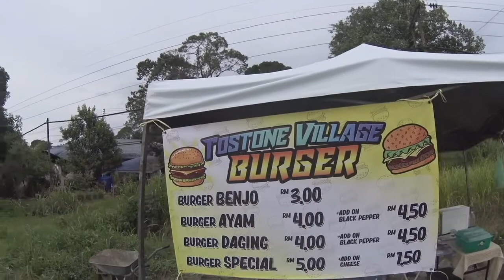Tostone Village Burger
Bantu anak-anak muda berniaga. Moga rezeki meraka lancar dan begitu juga untuk semua sahabat-sahabat.